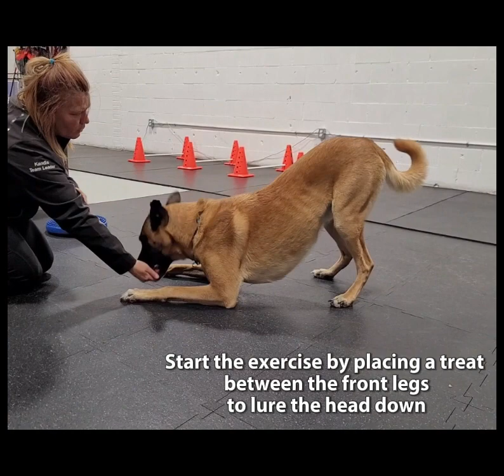SOAR Veterinary Services Presents: How to teach your dog to bow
Bowing can be a great exercise for working on range of motion and strength in the front limbs, especially the elbows. When done on a flat surface you can see that you gain hip flexion as well, and in an elevated position we work on hip extension.  Remember this exercise is not appropriate for every condition and should only be prescribed by a certified veterinary rehabilitation practitioner.